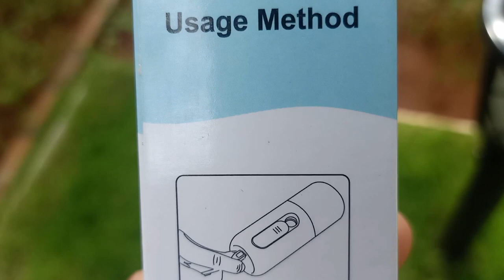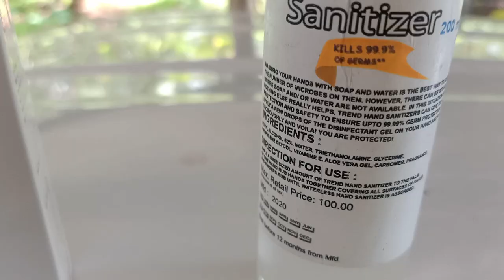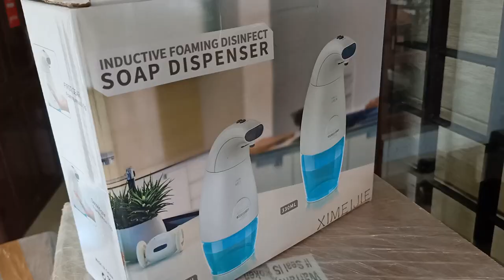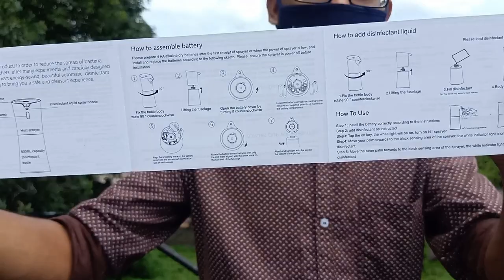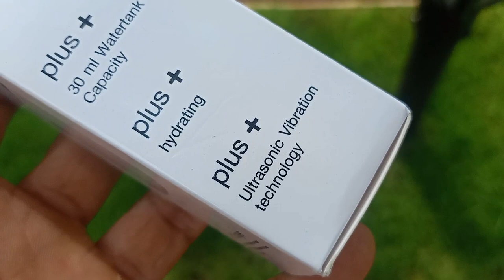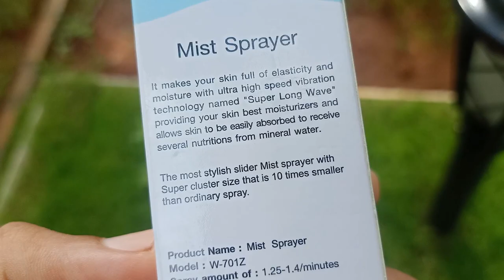Products to Prevent Corona | soap dispenser, Sanitizer Mist Spray, Handwash Malayalam. | EXPLOREAL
In this video: 4 products to prevent corona virus. Automatic soap dispenser, Automatic sanitizer dispenser, Mist Spray, Hand wash dispenser and Foot Operate Sanitizer Machine
Unboxing and review of 4 products under 5000